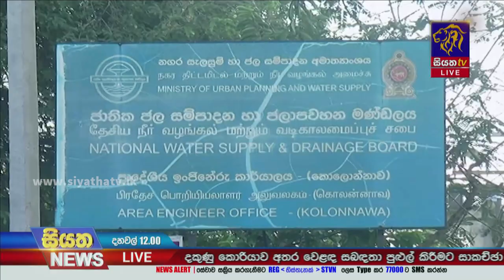ජල නලය පිපිරීමෙන් අඩි 16ක ගැඹුරු වලක් වලට වැටුනු පියා සහ දියණියට අනූනවයෙන් බේරෙයි | Siyatha News